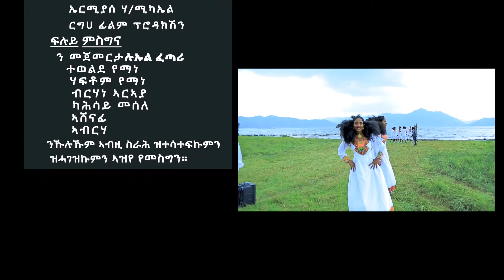Aregawi Tesfay - AJRE | ኣጅሬ / Ethiopian Tigrigna Music (Official Video)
Aregawi Tesfay - AJRE | ኣጅሬ / Traditional Tigrigna Music 2019